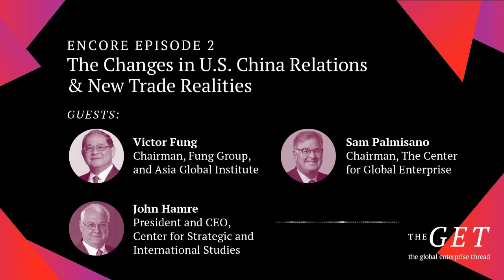The GET Podcast Encore Episode 3: The Changes in U S China Relations & New Trade Realities